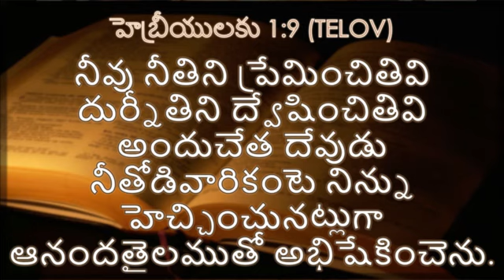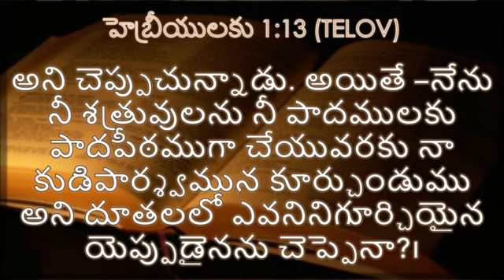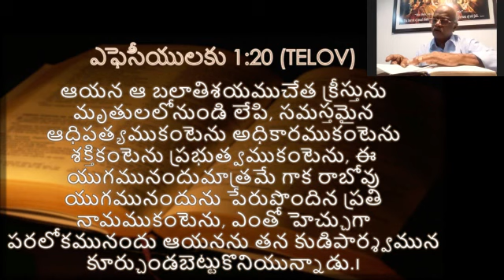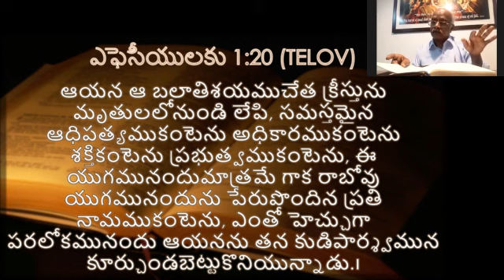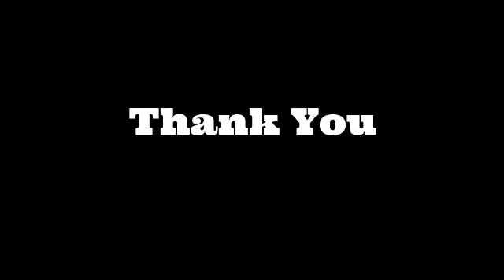Hebrews 1:1-14 | Evg. Sambob V | Part-2 (Telugu)